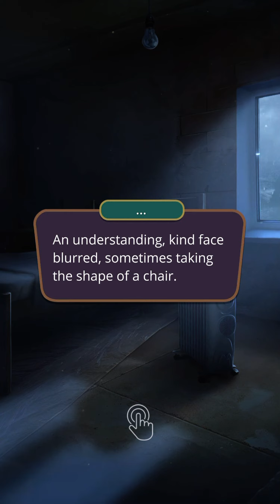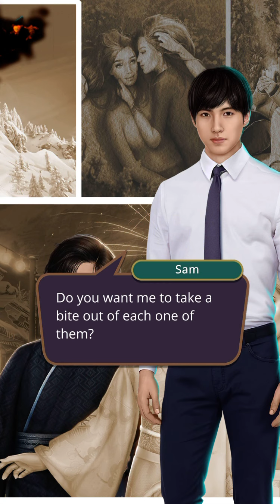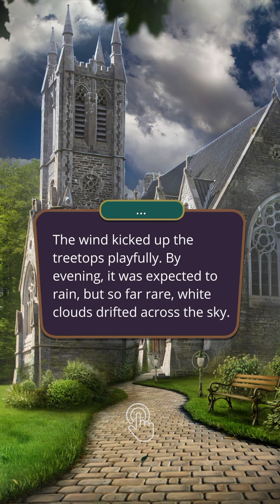I'm excited for my future with Eva 💞(Eva’s route) | Romance Club : Chasing You : Season 3 Episode 11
Hi guys, I hope you're doing well! 😊 Here’s the final episode of Chasing You! What did you think of this episode?